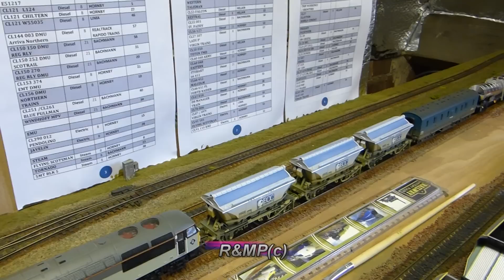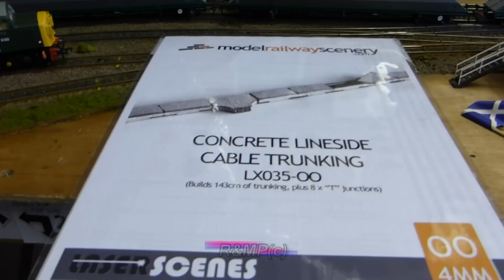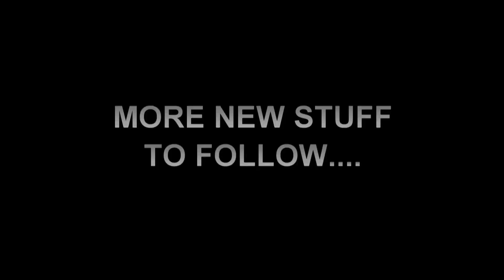Layout Update 50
In this the 50th layout update video, we show more progress on the layout. More scenic details been added to the rail port logistics depot, the layouts branch line incline, distribution depot, roadside, & on a network rail van.

Links for the following items seen in this update as follows:
Photo's of the various model railway scenery club layouts:

For the hand made lamp & fire barrel on the farm scene, as well as the buffer stop lights, flashing tail lamps. As seen on on various exhibition model railway layouts, please visit RMLectronics:

For the single surface mount LED lights used on the Rail Port/ logistics depot, Kilbreck distribution depot:

The barb wire coil is by Javis. Google search the following for various places that stock it: 00 COILED BARBED WIRE 12S